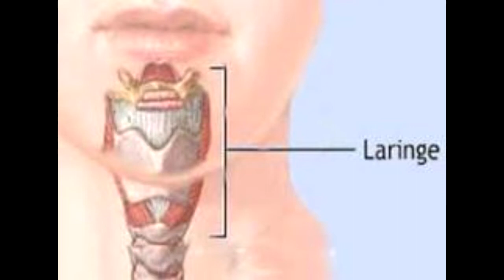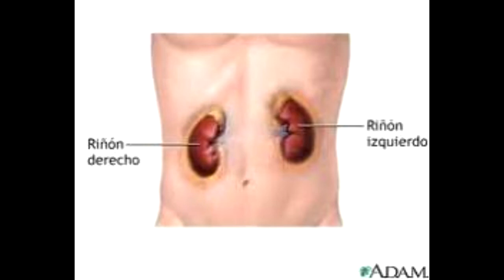15 curiosidades de la vida (LOQUENDO)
hola a todos, os traigo un video muy diferente a de los demás, y esta vez con loquendo, no aré muchos loquendos porque cuesta mucho hacerlos XD